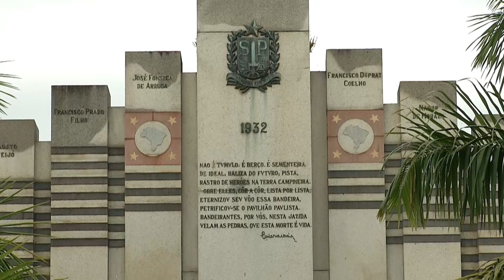Campineiros prestigiam homenagem à Revolução Constitucionalista de 1932